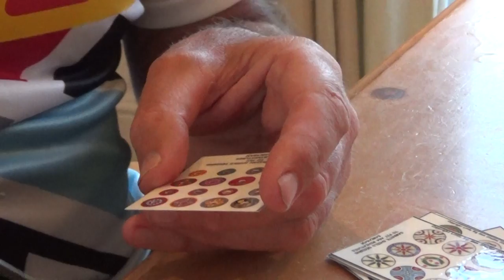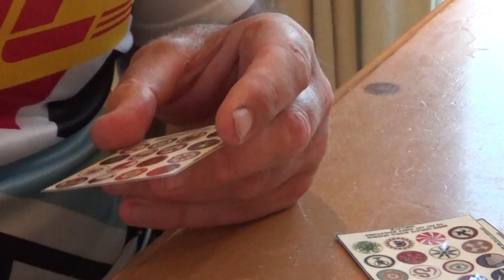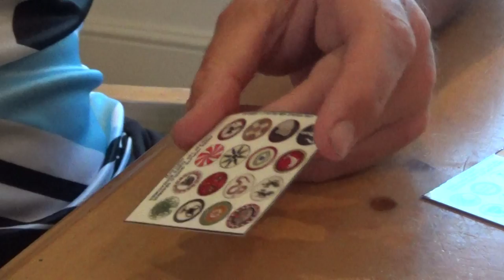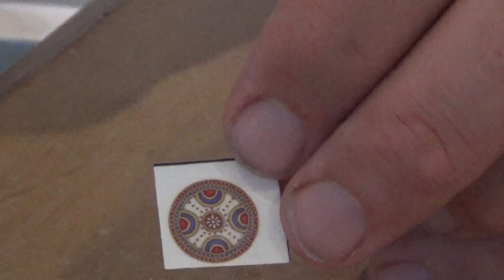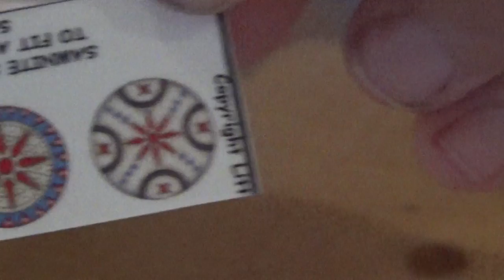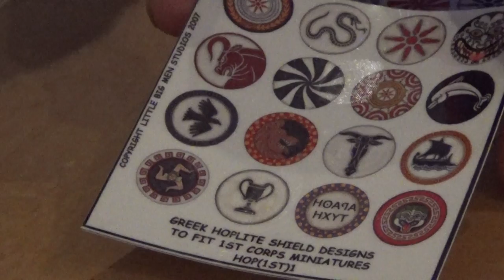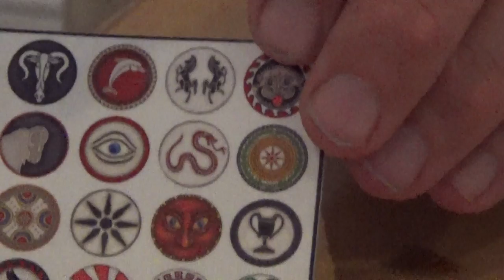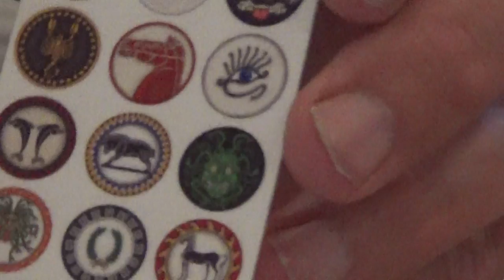(51) War Gaming with Garry, Historical Investigation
Trying to find out more of what was going on around the time when Tudiya was alive Early Dynastic Period